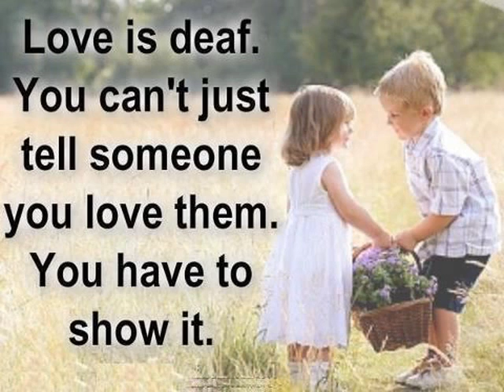Grab my Wrist / Build an Arch (medley)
Thanks to Christa Gilikson and Laura Densmore for the song suggestions
Scripture ref: Exodus 36:3-7